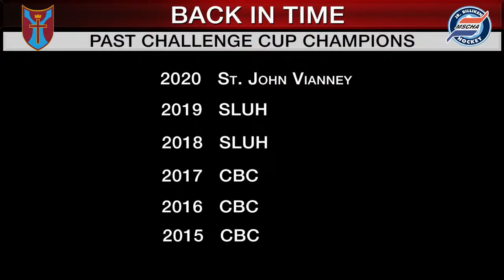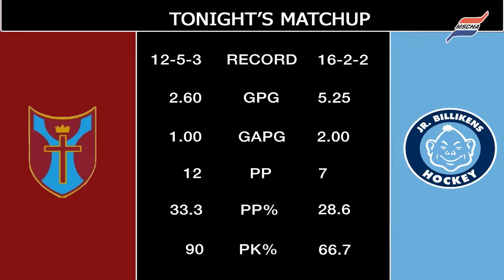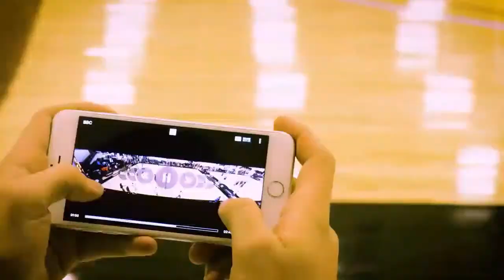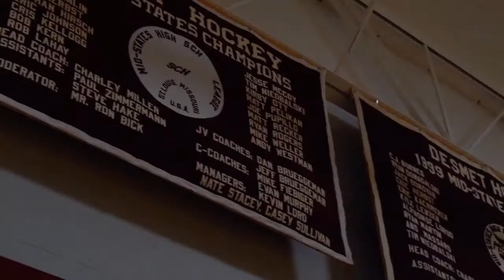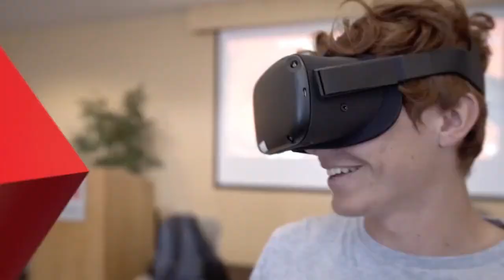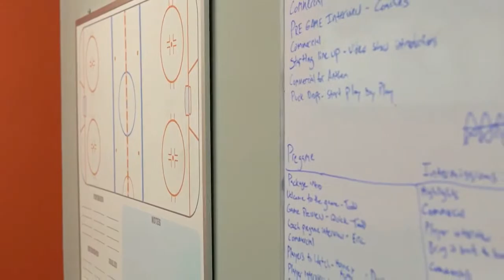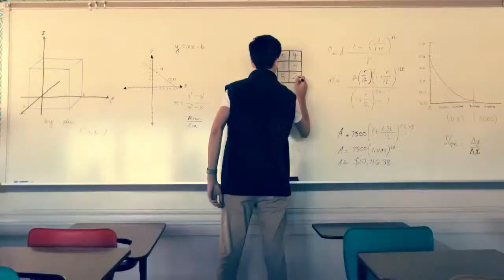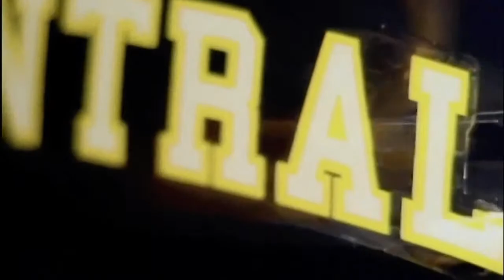2022 Challenge Cup Final | DeSmet vs SLUH